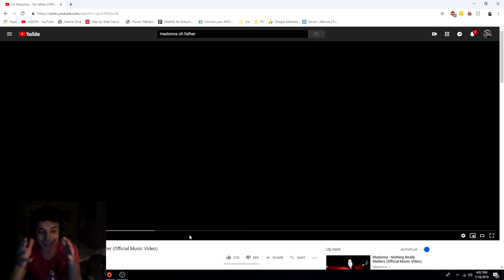Madonna - Oh Father (Official Music Video) REACTION!!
but today i am reacting to Oh Father by Madonna!